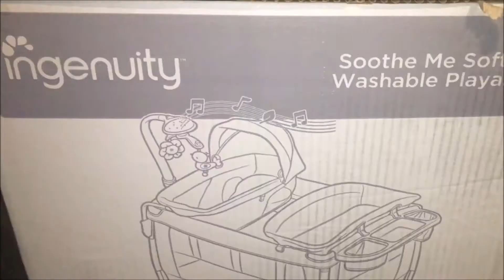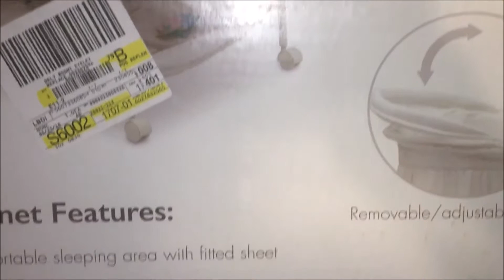Ingenuity Soothe Me Softly Playard and Sweet Beginnings Bassinet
Hey guys! So my husband finished putting these two things for the baby up! They are very cute and both are super useful! Thanks to my sister for getting me the playard and my mother in law for getting me the bassinet.

AND a huge thank you to my husband for putting these up for me because sometimes the directions are not so clear. XD

Ingenuity Soothe Me Softly Washable Playard- Piper

Delta Children Products, Deluxe Sweet Beginnings Bassinet, (White Eyelet)

pantherkingfx

Thanks for making an awesome template!

LIfeWithChels Facebook Page

My twitter! I post all my new videos here and other news!

I post random things of my travels + selfies!

I haven't made anything in awhile but I still keep this page updated!

Musical.ly;    glitterthegalaxy
Favorite! I love creating these little videos!